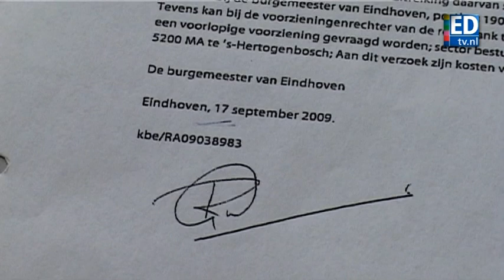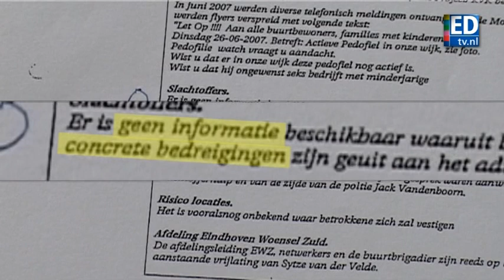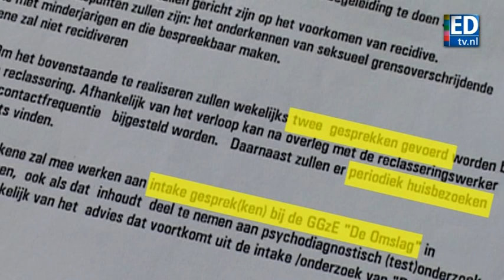Interview pedofiel Sytze van der Velde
Burgemeester Rob van Gijzel van Eindhoven had onvoldoende juridische grond om in september 2009 het gebiedsverbod tegen pedoseksueel Sytze van der Velde uit te vaardigen. Dat blijkt uit een reconstructie van het ED. Van der Velde zwerft nu al een half jaar zonder enige vorm van toezicht door Nederland. Een gesprek met deze vogelvrije pedoseksueel. De reacties van de gemeente en reclassering leest u zaterdag in het ED. Lees meer

verslag: Ruud Ritzen